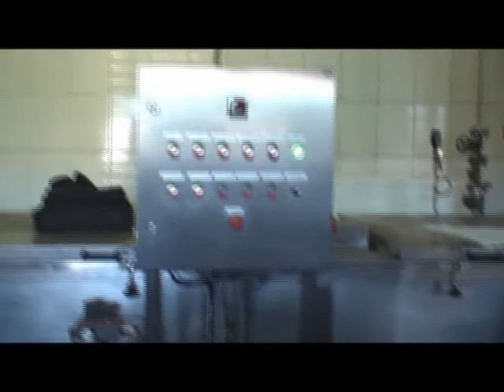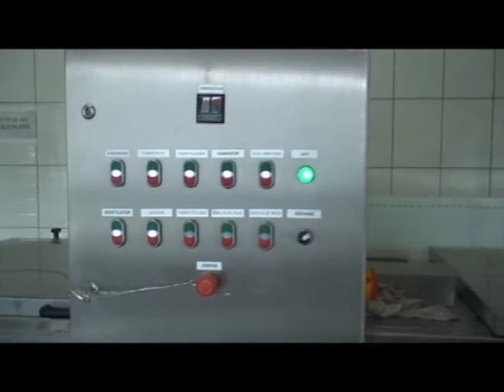MYJKA SŁOJI MS 6000